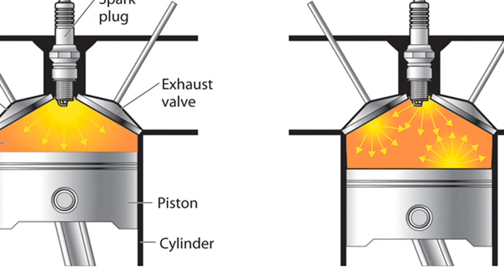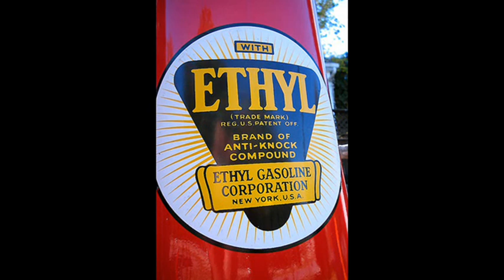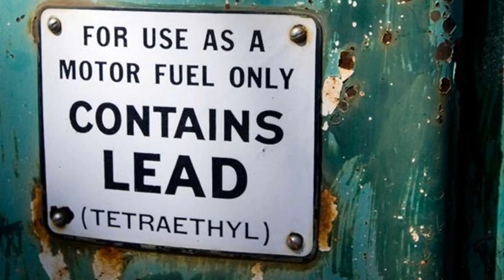9th December 1921: Lead identified as a fuel additive for automobiles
Engine knock, sometimes referred to as ‘pinging’, is caused by the improper timing of fuel combustion in an engine’s cycle. By occurring too early, the explosive ignition causes a shock-wave that can cause serious damage to the engine cylinder.

Thomas Midgeley Jr. was a mechanical engineer at the US automobile manufacturer General Motors, where he was tasked with finding a way to prevent engine knock. Although he had already found that mixing gasoline with ethanol would reduce knock by raising the octane level of the fuel, it was a process that was impossible to patent and thus make any significant profit from.

Midgeley continued his search for a suitable additive and on 9 December 1921, after working through thousands of chemicals, he finally identified tetraethyl lead. Ignoring the dangers that this neurotoxin presented, leaded gasoline soon became a standard feature on forecourts across the world while the additive itself became known as TEL under the brand name Ethyl.

A few months after his discovery, Midgeley had to take time away from the laboratory due to lead poisoning. Some of his colleagues were not as lucky. Within a year ten workers at the lead plant had died, while dozens more experienced neurological symptoms including tremors, hallucinations and fits. Despite these evident dangers, leaded gasoline continued to be the standard fuel for automobiles until it was ordered to be phased out in the 1970s.

Midgeley himself later went on to develop the first CFCs, making him the creator of two products that have caused serious long-lasting damage to both human health and the environment.